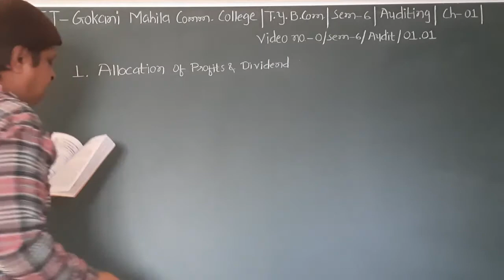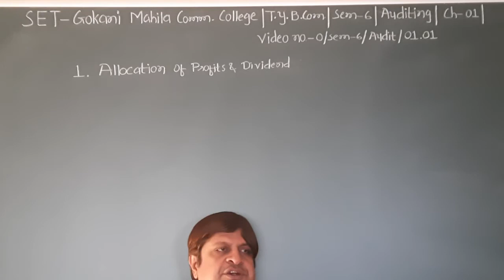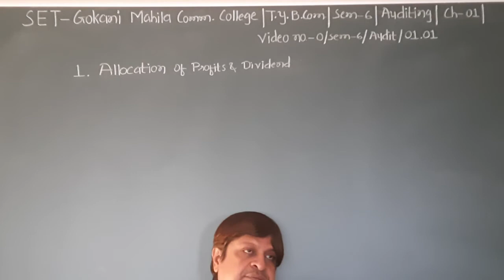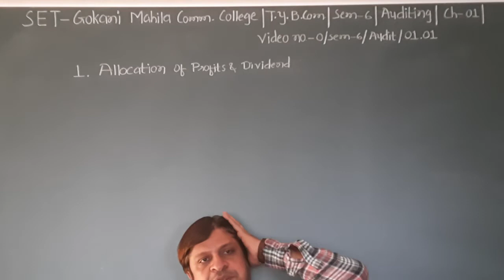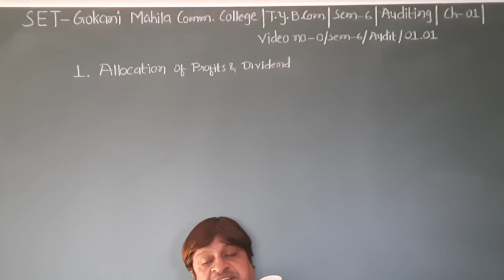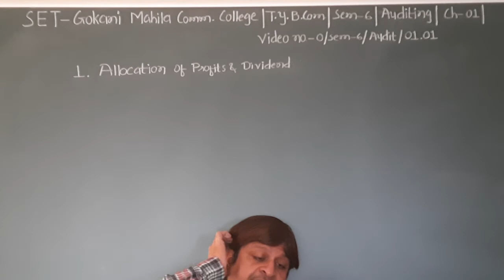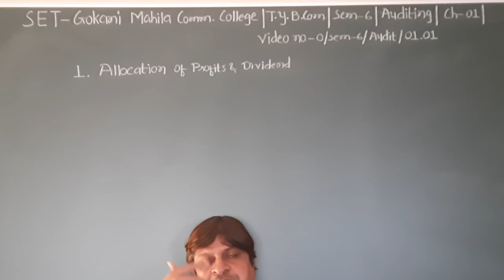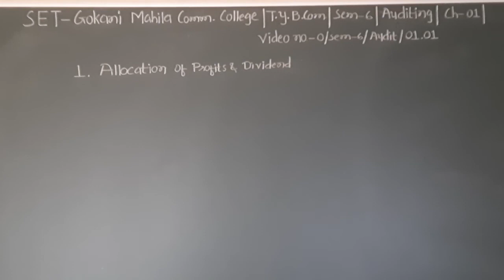SET - O/SEM 6/AUD/01.01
SET - GOKANI MAHILA COMM.COLLEGE - TY BCOM - SEM 6 - SUBJECT - AUDITING - CHAPTER - 01.01